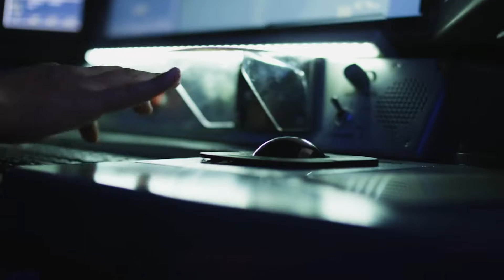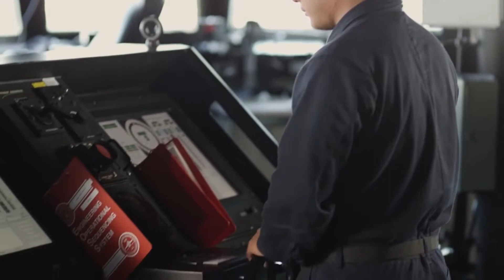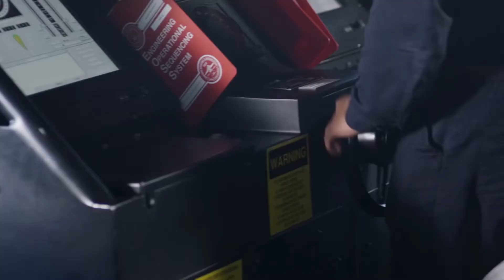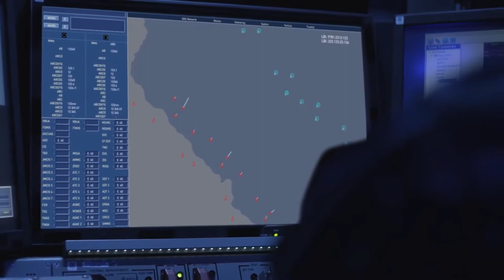Sea Control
In order to evolve with the changing maritime security environment, the Surface Warfare community brought you Distributed Lethality and the Surface Force Strategy. Now the renaissance continues with Sea Control by Design. (U.S. Navy)